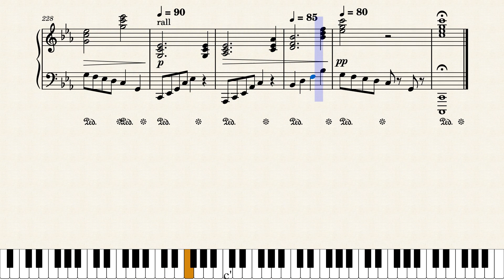Allegrezzo_8_by_Lansell_Taudevin by Lansell Taudevin